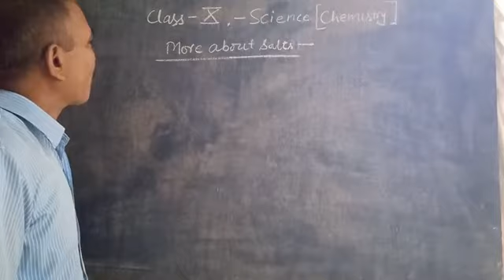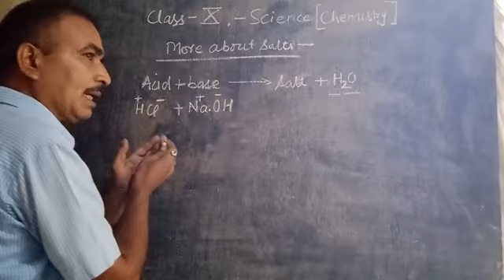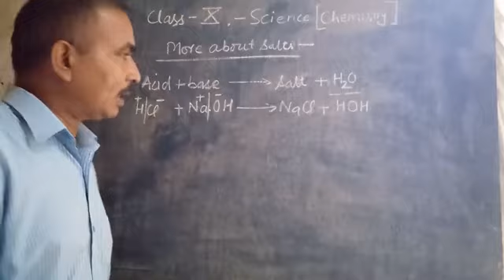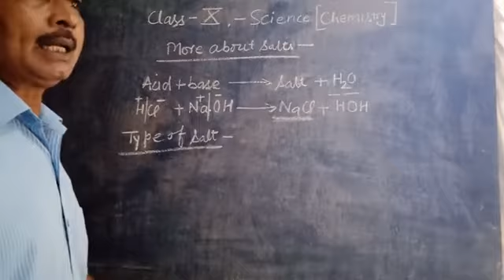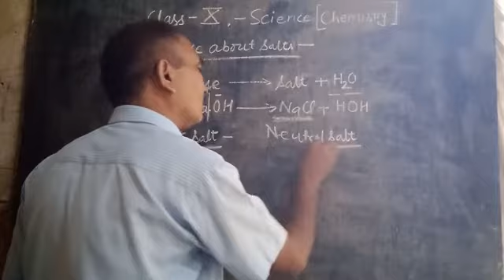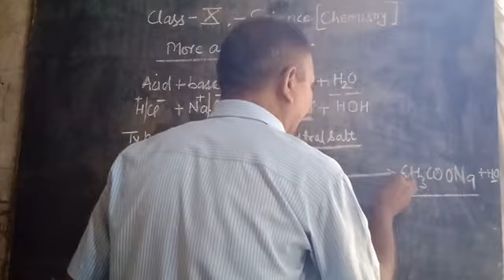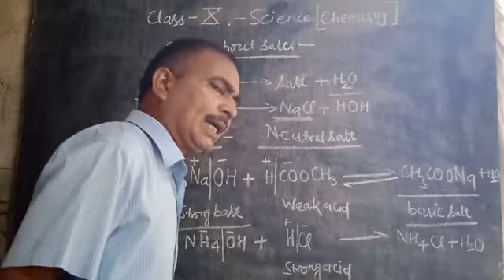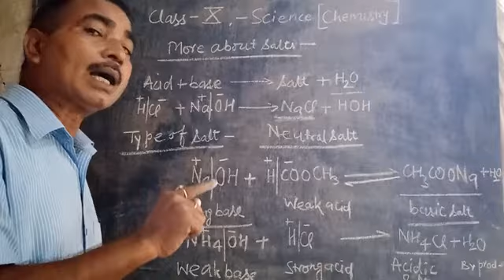More about salt "class 10" (30/09/20)